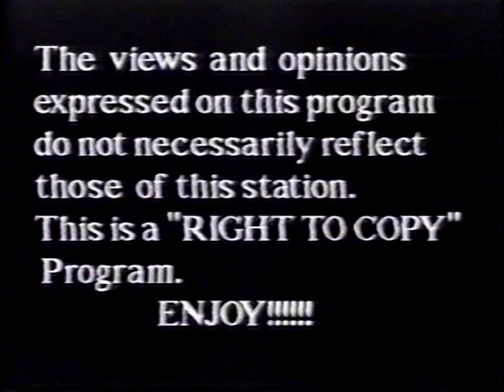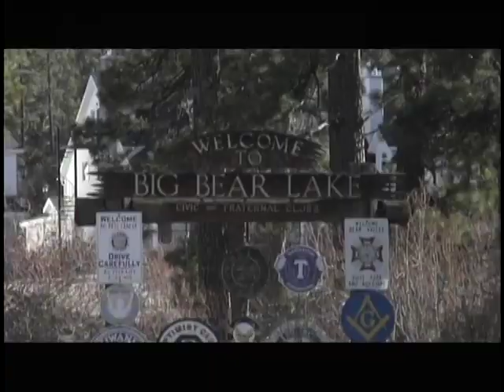A visit with a person of High Strangeness Rainbow Warrior Part 1 (1)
Blue Thunder teachings